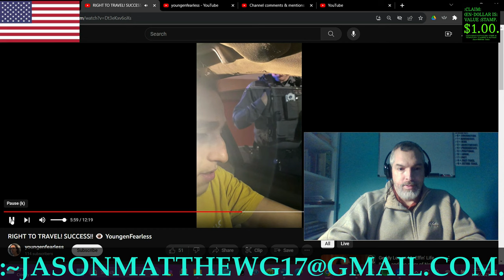:C.-B.-G.-BROADCAST-~53[A "Reaction" To... "RIGHT4 TO1.9 TRAVEL2dpv! SUCCESS4!!"].